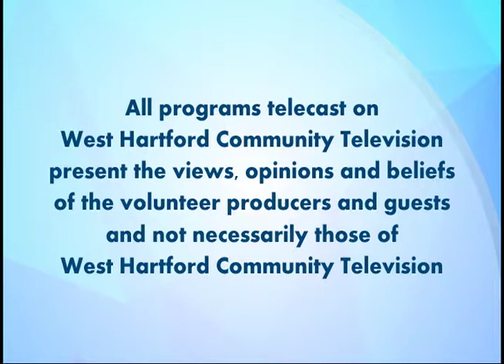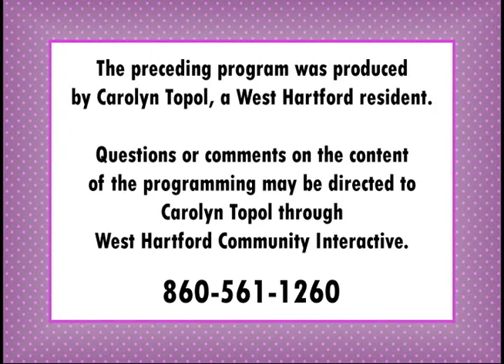Carolyn Talks Television: "Family Viewing Through the Decades - The 1990s" (November 2019)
Hosts Carolyn Topol and Rachel Arnett discuss family viewing patterns of the 1990's and the significant advancements prior to the beginning of a new century.
West Hartford Community Interactive is a unique local media hub that encourages citizen participation in community life by providing an open forum for free speech, community dialogue, cultural exchange and artistic expression. Programs produced by volunteers can be seen on Comcast Channel 5 and Frontier TV Channel 6098, as well as On-Demand the station's website.